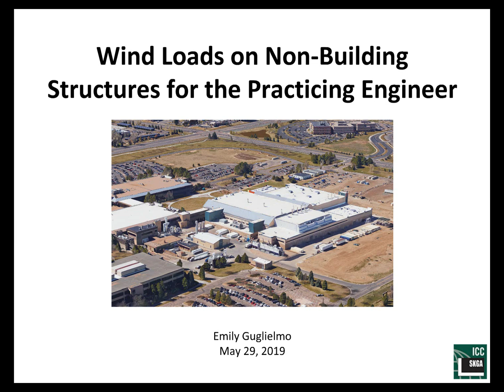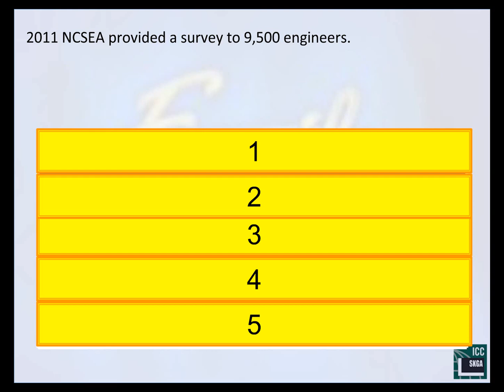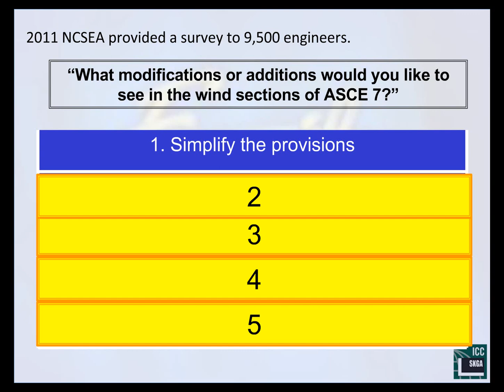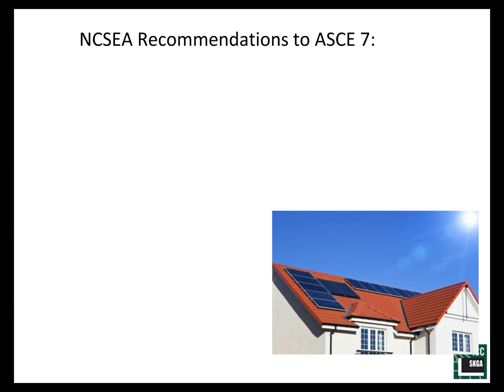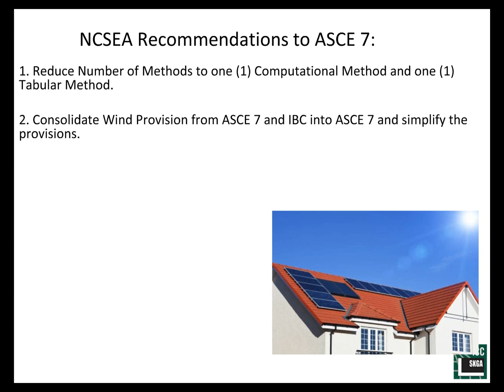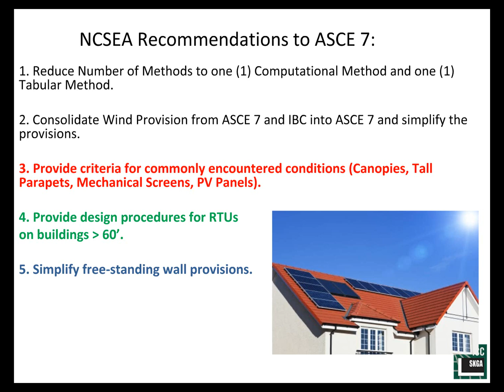Wind Loads on NonBuilding Structures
This session focuses on wind loads on non-building structures, including equipment, screenwalls, PV, and signs. The session discusses ASCE 7 wind load provisions for non-building structures and how to correctly apply them through examples. An in-depth exploration for engineering commonly encountered situations that are not directly addressed in the code follows. Sample topics include:

    Horizontal and vertical components of wind load for rooftop equipment.
    Wind load on rooftop equipment on buildings less than 60 feet and over 60 feet.
    Rooftop screenwalls.
    Signs.
    Canopies.
    Tall parapets.
    Wind loads on trellises.

Attendees become more familiar with the ASCE 7 wind provisions for non-building structures. Further, attendees recognizes wind loads on non-building structures not specifically addressed in the code and obtain tools to help address these topics in their engineering designs.